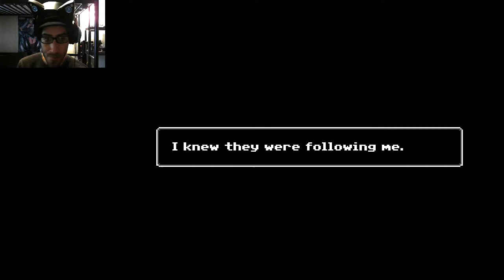Just Ignore Them (part 3) - Place Call England!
More BREA!

Here ya go! She's a pretty fun character, and the dialogue in this game is excellent.